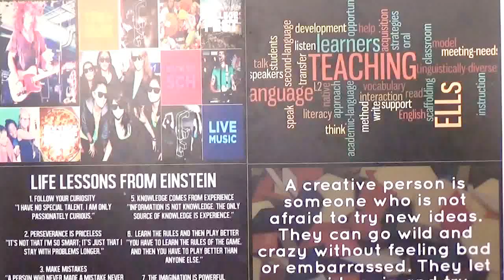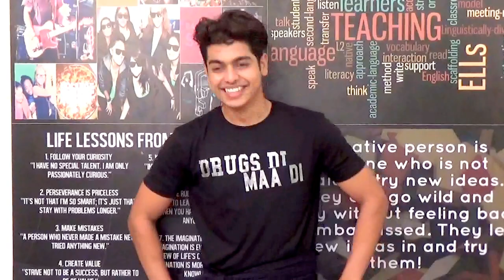armaan kalra 7045038517